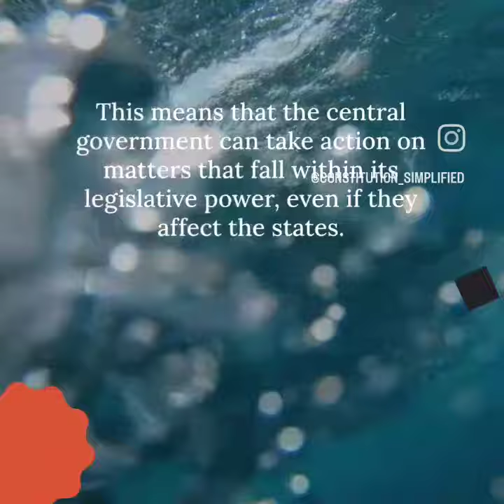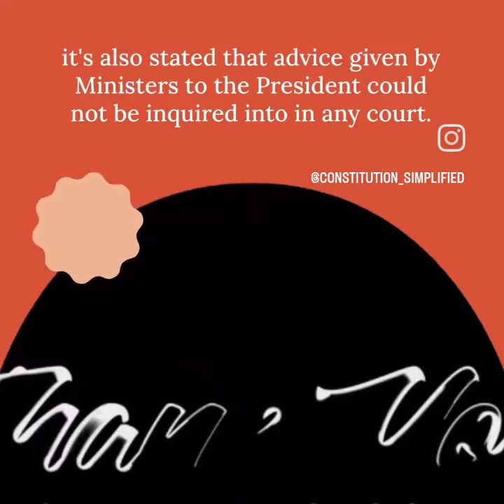Article 73 & 74 : extension of executive power of govt. & council of minister with PM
Demystifying India's Grassroots Democracy: Articles 73 & 74 Explained!
Ever wondered who decides what gets built in your village or town? The answer lies in two powerful articles of the Indian Constitution – Articles 73 and 74!

This video unlocks the secrets of these game-changers:

Local Power Unleashed: Dive into the birth of Panchayati Raj (village self-governance) and Urban Local Bodies, empowered by these amendments.
Women at the Wheel: Witness the historic one-third reservation for women in elected positions, driving greater participation and inclusivity.
Development from the Ground Up: Discover how these articles empower local communities to decide on essential services like water, sanitation, and education.
Challenges and the Road Ahead: We'll explore the obstacles these institutions face and discuss how to strengthen them for a truly vibrant grassroots democracy.